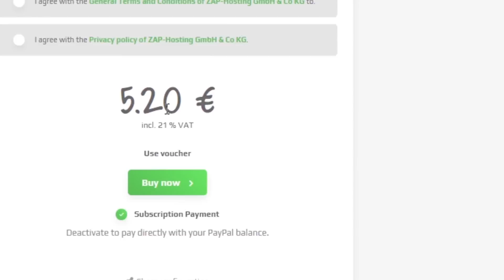Ar tikrai praradom VISĄ DIRTĄ Skyblock'e ?! Skyblock 3 Dalis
Su kodu: Mantaz 20% nuolaida
Prisijunk į mano discord grupę:
👊 VISI NARIAI 👊
Nedas M. (IRON Narys)
fuxeris (DIAMOND Narys)
F0RKIS (IRON Narys)
Lina Klaniute (IRON Narys)
AČIŪ JUMS !!
👀 Sumanim dėl reklamos susitarti galite:
 ✨Montavau bei filmavau per:
👉Video montavau per: Premiere pro